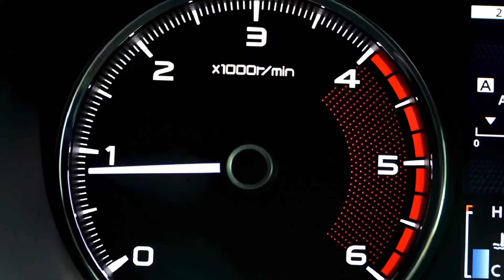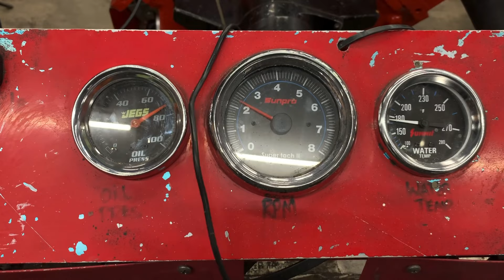This Chevy Engine started out life as a 427 but when it grew up it became a ...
This Chevy engine started out life as a 427 but when it grew up it became a 490 cubic engine bad boy. Well technically a 489.9 but either way it sounds pretty good and will have anew home in a 1970 Nova